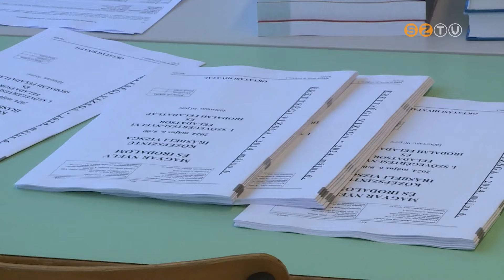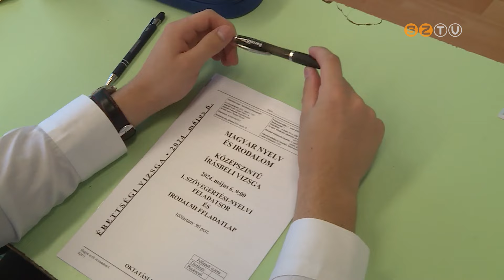Elkezdődtek az érettségi vizsgák országszerte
Elkezdődtek az érettségi vizsgák országszerte. Idén több, mint 112 ezer diák ad számot tudásáról a négy alap tantárgyból. Magyarból több, mint 73 ezren vizsgáznak, legtöbben középszinten. A Bolyai Gimnáziumban közel 100 diák töltötte ki a feladatlapot hétfőn.